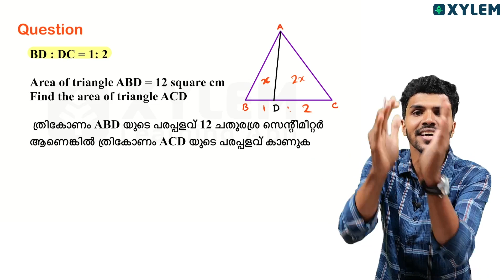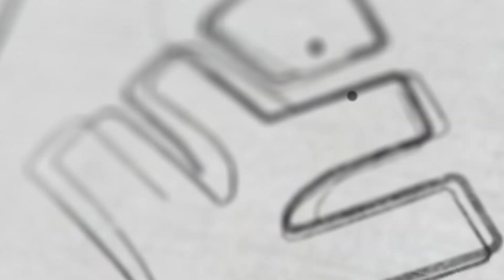Class 9 Maths | Chapter 1 Area-Triangle Division | Problem ചെയ്യാനുള്ള അടിപൊളി Trick |Xylem Class 9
In this video, we will be discussing a highly effective trick to solve problems related to the division of area in triangles. This trick is specifically designed for students studying in Class 9, and it will simplify the process of solving such problems.
The video begins with a brief explanation of the concept of triangle division and its significance in mathematics. The instructor then introduces the trick, which involves a step-by-step approach to determine the division of area in a triangle.
Throughout the video, the instructor provides real-life examples and practical scenarios to help students understand the concept better. The trick is explained in a simple and easy-to-understand manner, making it suitable for students of all learning levels.
By the end of the video, students will not only be able to solve problems related to triangle division but also develop a better understanding of the fundamental concepts of geometry. This video is a must-watch for Class 9 students who want to excel in their mathematics examinations.

⚡Click on the below link to join our Class 9 community for notes and live updates -